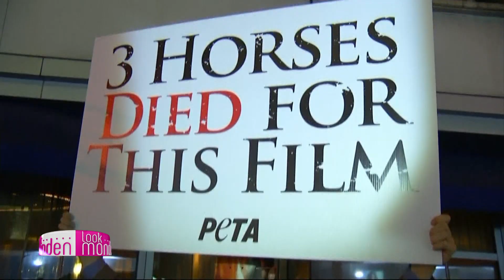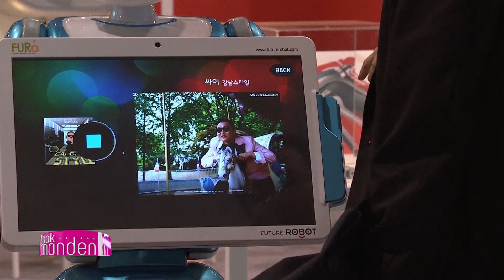Look Monden partea 2 (7 decembrie 2012)